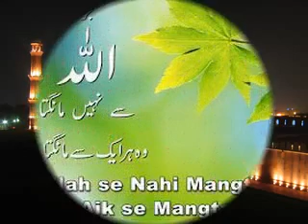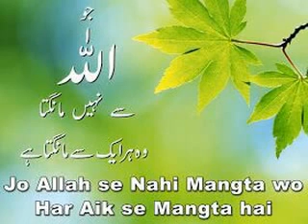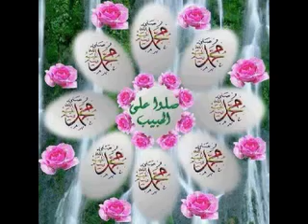Hazrat yusuf alaihissalam ka qissa part 42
MOLANA YUNUS PALANPURI about Hazrat yusuf alaihissalam totel part 64